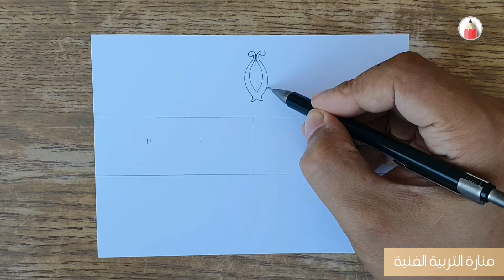نباتاتي الطبيعية زخارف جميلة